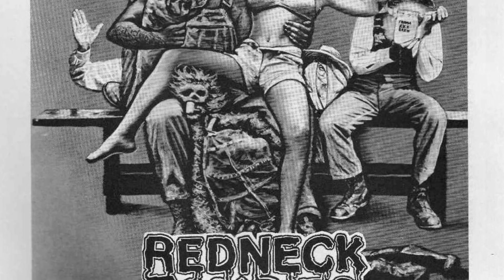Exploring the Nostalgic World of Redneck Cinema Art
This video explores the wild and wonderful world of Hixploitation films, a redneck subgenre of exploitation films from the 1970s. From moonshinin' to truck drivin', these low-quality "B movies" aimed to exploit niche genres and lurid content to succeed financially. The video showcases the movie posters and VHS box art associated with this lesser-known yet wildly popular genre, offering a glimpse into the world of "Redneck Cinema".